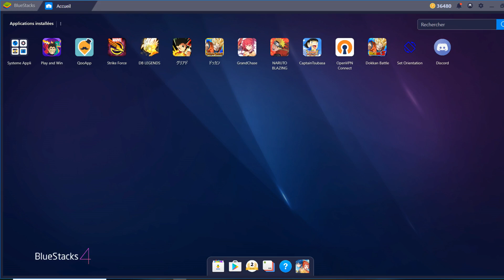TEST DE GODTEN LEGENDARY FINISH UN MONSTRE DES DOMMAGES DE FOU ! DB LEGENDS FR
On part tester le nouveau boss du game GOTEN legendary finish , un perso extrêmement puissant sur le jeu mobile dragon ball legends !

Bluestacks pour jouer à Dokkan Battle JAP et tous tes autres jeux mobiles JAP (via qooapp) et Glo (via playstore)! :